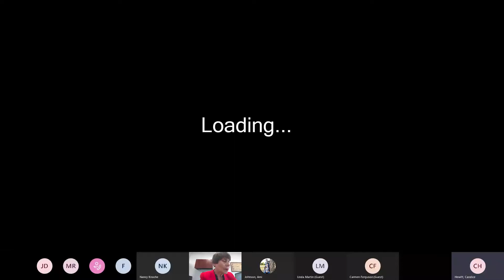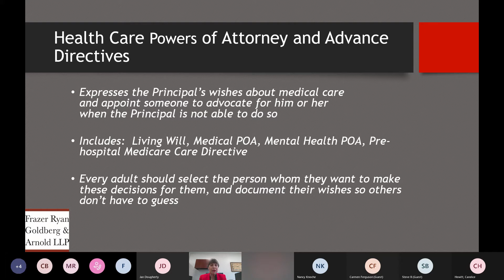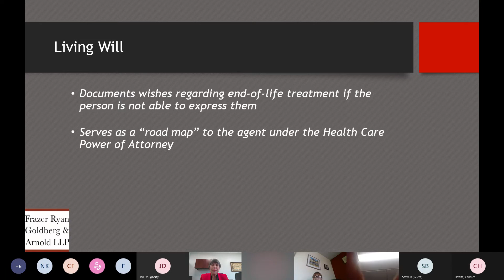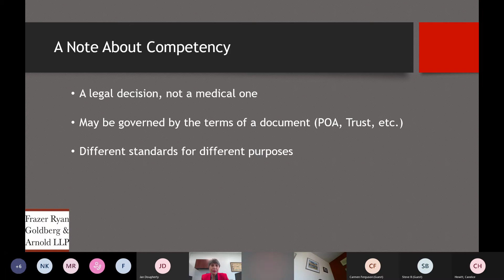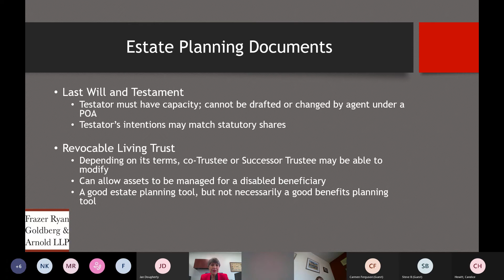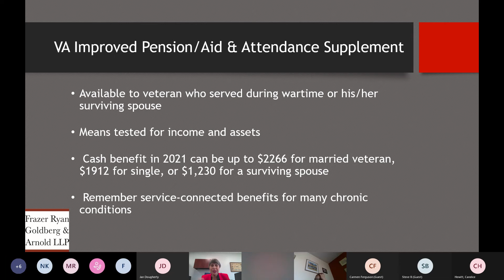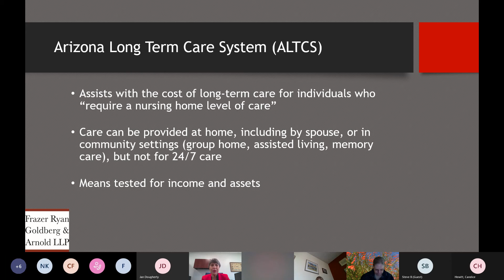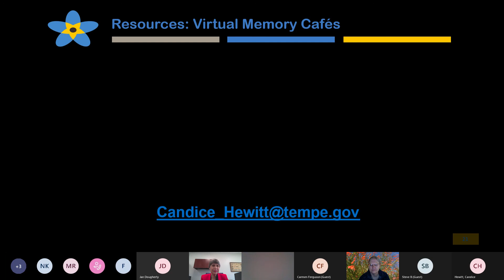DFT Presents: What Every Caregiver Needs to Know About Legal and Financial Planning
Dementia Friendly Tempe Presents: What Every Caregiver Needs to Know About Legal and Financial Planning. Recorded June 9, 2021